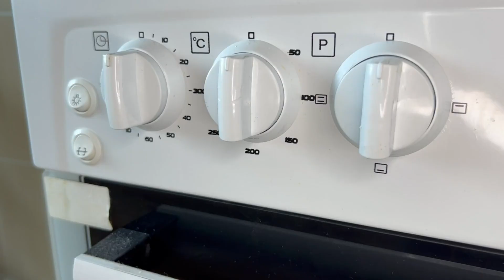Unreal cakes with lemon filling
"The Art of Cooking: Tips, Techniques, and Recipes for Beginners"
Recipe: Lemon сurd: Juice of two lemons, sugar (150g.), 2 eggs, butter (50g.).
Dough: Flour (200g), Sugar (60g), Butter (100g), baking powder 1 teaspoon, 1 egg, zest of two lemons.
For the filling, you need to mix sugar, lemon juice, eggs, cook over low heat until thickened, stirring constantly. Remove from heat, add butter, then let cool.
Dough - mix dry ingredients, add butter, grind into crumbs. Then we drive in the egg and knead the dough. Remove part of the dough to the side, put the rest in baking dishes. Place blanks in the refrigerator for 30 minutes.
Put the cooled stuffing into the forms, cover with the remaining dough on top. Then we send it to a preheated oven for 20 minutes at 200 ° C.

In this video, we'll dive into the captivating world of cooking. Whether you're a beginner or someone who loves to cook, this video will definitely level up your game. We'll be covering a wide range of topics such as basic cooking techniques, essential kitchen tools, and easy-to-follow recipes that you can try at home.

We'll start by discussing some fundamental concepts such as the importance of mise en place and how to properly hold a chef's knife. From there, we'll show you some handy tricks for sautéing, roasting, and grilling. We'll also share some tips on how to accurately season and taste your food.

After we've covered the basics, we'll move on to some delicious recipes that you can easily recreate at home. We'll make a classic pasta dish, a hearty vegetable soup, and a mouth-watering dessert. Along the way, we'll be sharing some insider tips on how to upgrade the flavors of these classic dishes.

Whether you're an aspiring chef or simply looking to improve your cooking skills, this video is for you. Sit back, relax, and allow us to guide you through the wonderful art of cooking.